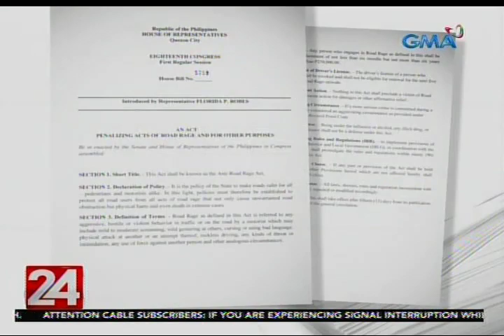24 Oras: Pagpataw ng parusa sa road rage o marahas na away-trapiko, isinusulong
Sa mga pinaiiral ang init ng ulo sa kalsada kaya nauuwi sa away, sakitan o kung minsan ay pagpatay pa, may panukala ngayon para ang marahas na away-trapiko ay parusahan!

24 Oras is GMA Network’s flagship newscast, anchored by Mike Enriquez, Mel Tiangco and Vicky Morales. It airs on GMA-7 Mondays to Fridays at 6:30 PM (PHL Time) and on weekends at 5:30 PM.